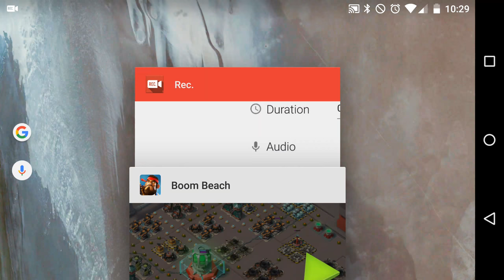Boom Beach - Curtain Call Humblepie Smooka BKouL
Elite Force 2.2
11/18/2015 - Curtain Call - Humblepie